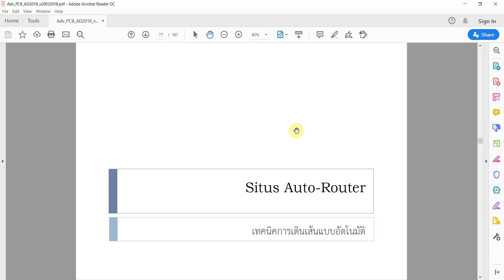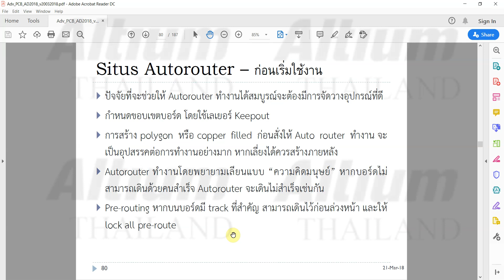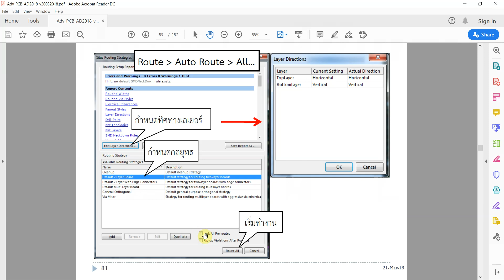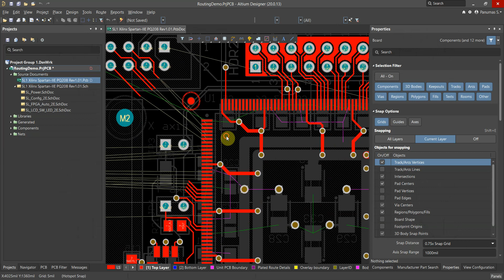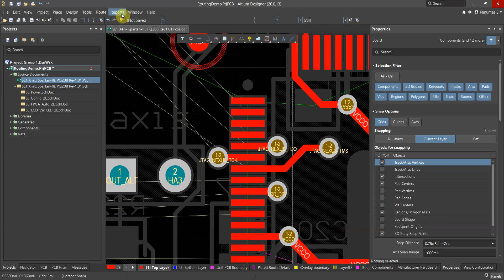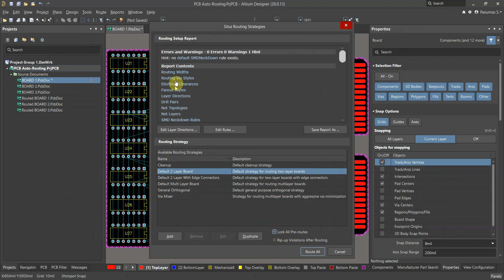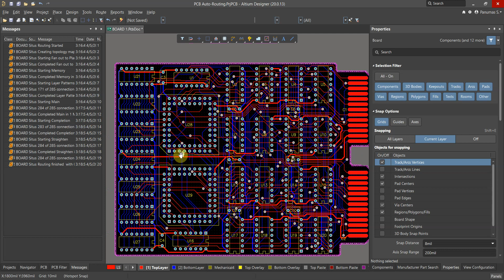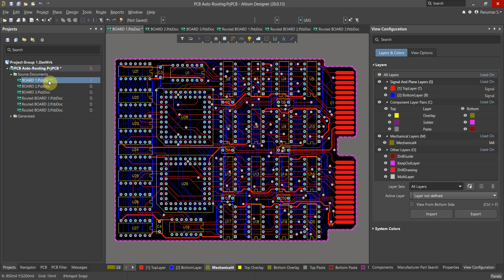206--AutoRouter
อบรมการใช้งานซอฟต์แวร์ Altium Designer หลักสูตร "การออกแบบ PCB ขั้นก้าวหน้า" เนื้อหาอบรมเช่นเดียวกับอบรมให้แก่ลูกค้าซอฟต์แวร์ในประเทศไทย โดยบริษัท เอ็มเบ็ดเด็ด เทคโนโลยี จำกัด

200 Introduction-แนะนำหลักสูตร "การออกแบบ PCB ขั้นก้าวหน้า"
205.2-Differential Pair Routing – การเดินลายเส้นชนิดแตกต่าง
205.4-Length Routing and Matching – การเดินลายเส้นควบคุมความยาว
209-PCB design standard—ค่ามาตรฐานสำหรับงานออกแบบพีซีบี
210-PCB Multi Layer—การออกแบบพีซีบีชนิดหลายชั้น
211-PCB Library from PCB—การสร้างไลบรารีจากพีซีบี
213-Import other design—การนำเข้าชิ้นงานจากซอฟต์แวร์อื่น

บริษัท เอ็มเบ็ดเด็ด เทตโนโลยี จำกัด